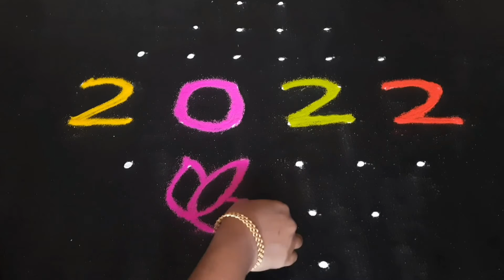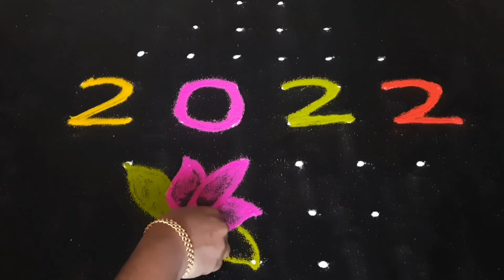புத்தாண்டு கோலம்//new year2022// welcome 2022//happy new year